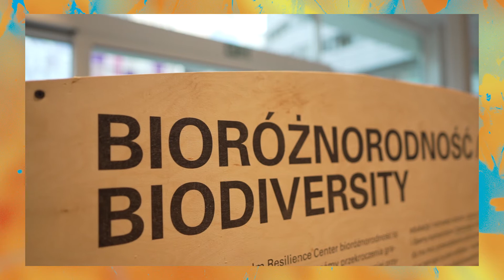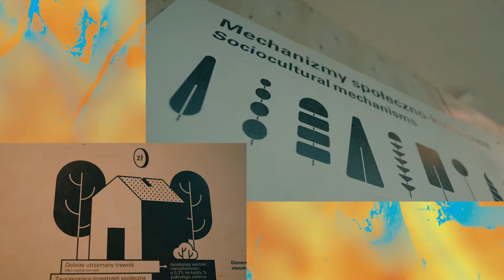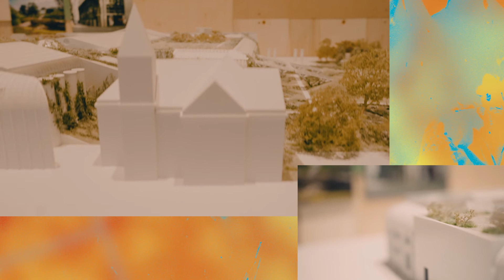Co to jest antropocen? | Wystawa Antropocen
Czym jest antropocen, epoka człowieka? Opowiadają Adrian Krężlik i Kacper Kępiński kuratorzy wystawy Antropocen.

Film powstał przy okazji wystawy Antropocen (2022). Jej założeniem było pokazanie współczesnych i historycznych projektów, realizacji i technologii, które wpływają na środowisko życia wszystkich gatunków i bytów.

Architektura – trwała, użyteczna, piękna i… niezwykle szkodliwa. Przemysł budowlany i użytkowanie budynków odpowiadają za ponad ⅓ światowych emisji CO2, jednej z głównych przyczyn zmiany klimatu.

Miasta i architektura w obecnej skali zaburzają naturalne cykle przyrody, emitują zanieczyszczenia i zawłaszczają kolejne przestrzenie.

Jednocześnie nie sposób wyobrazić sobie funkcjonowania człowieka poza architekturą. To dzięki niej jesteśmy w stanie zapewnić godne i bezpieczne warunki życia całym społeczeństwom, tworzyć miejsca codziennej egzystencji rzeszom ludzi na naszym globie.

W przyszłość architektury i jej rolę w każdej z kategorii pułapu ekologicznego zaglądamy poprzez instalacje zaproszonych projektantów i projektantek. Szukali oni sposobów takiego projektowania i funkcjonowania architektury, które nie tylko nie szkodziłyby planecie, lecz także miałyby potencjał regenerujący dla środowiska. Te przykłady udowadniają, że inna architektura jest możliwa.

Wystawa Antropocen: Warszawa: 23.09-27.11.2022 | Wrocław: marzec 2023